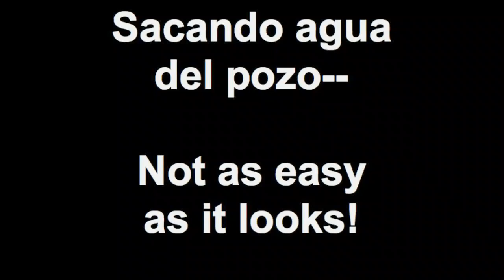Sacando agua del pozo-- Not as easy as it looks!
I had never thought about how one gets water out of a well with a plastic bucket. This was quite an educational experience!